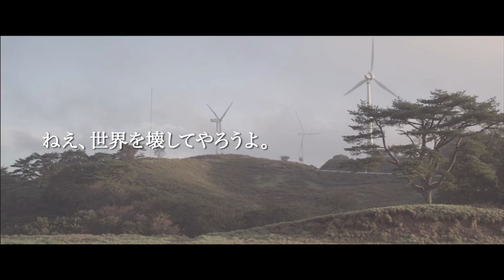PUZZLE (2014) Trailer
Trailer for Japanese thriller PUZZLE. Video courtesy of Kadokawa Pictures.